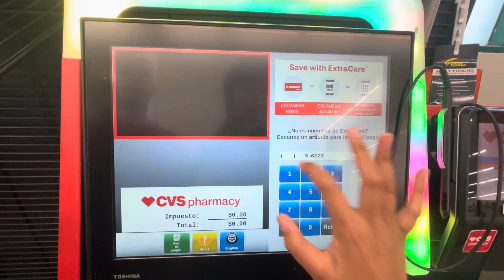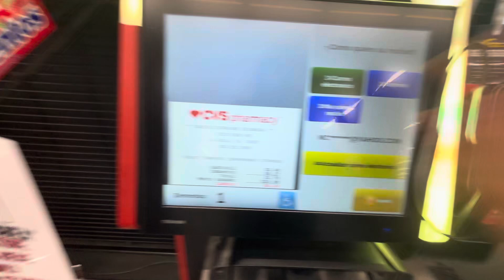❤️ CVS Pharmacy Cash Self Cheekout In Spanish